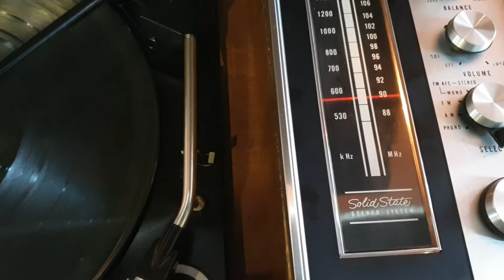Panasonic SE-1318 Solid State Radio/Record Player Turntable파나소닉 솔리드 fm스트레오 레코드플레이어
파나소닉 턴테이블 fm 스트레오 라디오 bsr턴테이블